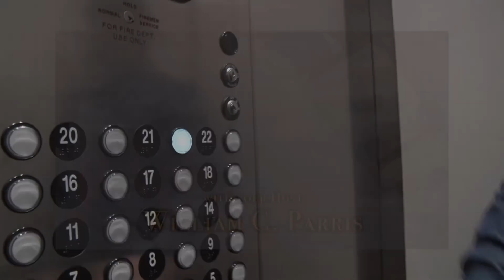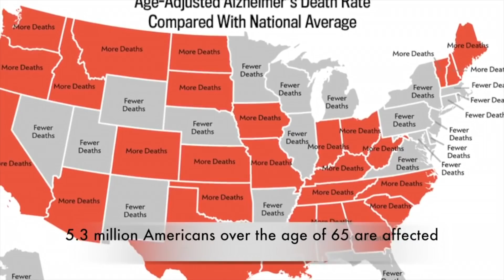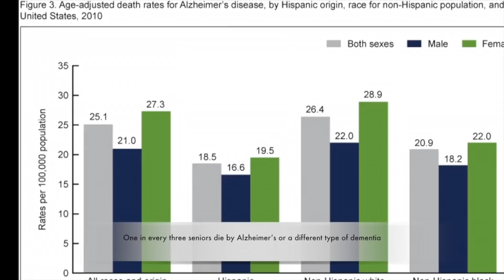African Americans and Alzheimer’s Disease – Medical/Test Evaluation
William Parris welcomes to the show, Dr. Izri Martinez and Dr. Penelope Baez from Taub Institute for Research on Alzheimer's Disease and the Aging Brain, Columbia University Medical Center. Alzheimer's Disease is a public crisis and African Americans are 2x likely to develop Alzheimer’s disease than whites. This informative episode demonstrates the Alzheimer’s Disease medical/test evaluation process with host William Parris as the subject.